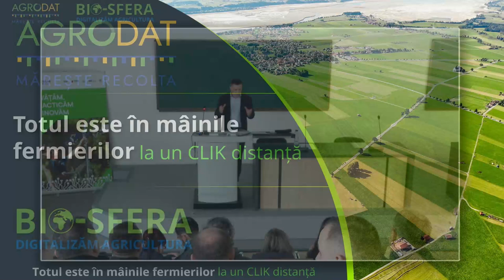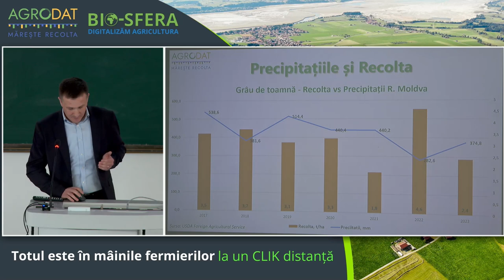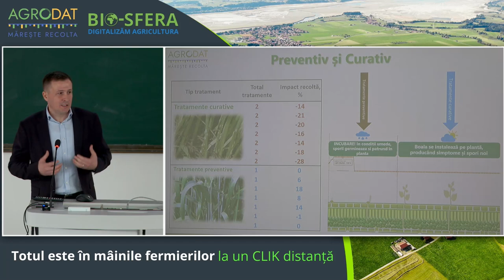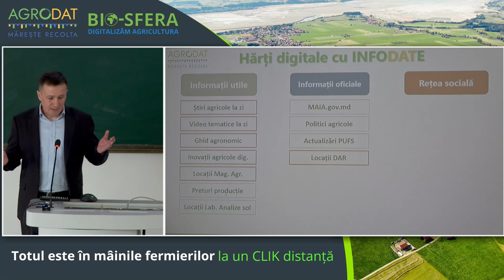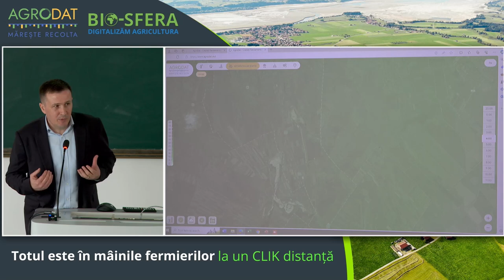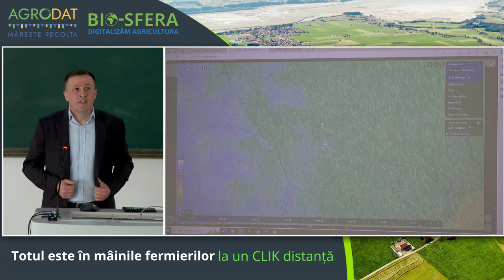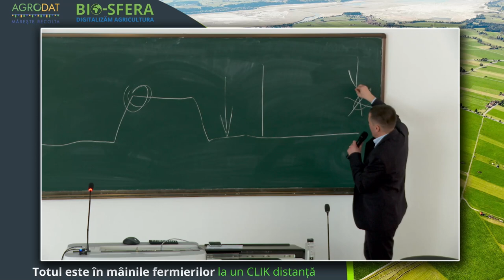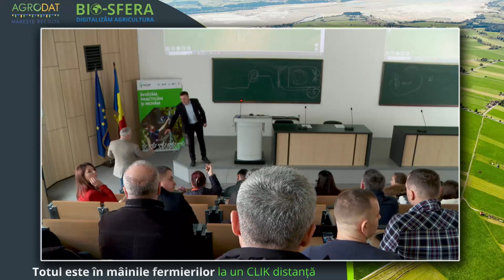Lansarea platformei digitale online